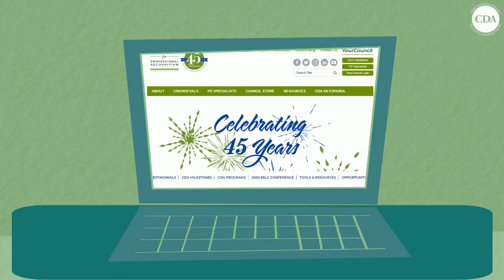MYCDAMEANS (Subtítulos disponibles en español)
Oprima el icono de ‘cc’ en la parte inferior derecha de la pantalla para ver los subtítulos del video en español.

The Child Development Associate (CDA) national credentialing program is "the best first step" for all educators in early child care and education.

The CDA brings vision and unity to the field about what professionals who work with young children should know and be able to do effectively in any setting -- Center-Based Preschool, Infant & Toddler, Family Child Care and Home Visitor.

The CDA is the only portable, reciprocal, competency-based, national credential recognized in all 50 states, territories, the District of Columbia, community colleges and the United States military.

The CDA credentialing system is based on the knowledge of the nation's leading scholars in early care and learning. Utilizing multiple sources of evidence, the CDA national credentialing system is the only comprehensive system of its kind that recognizes the essential competencies needed by entry-level and all early childhood professionals.